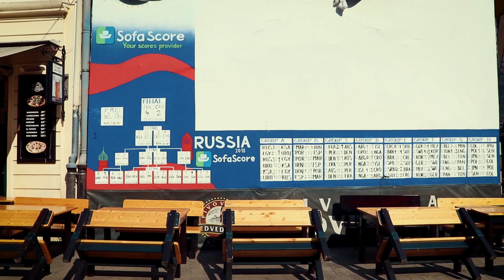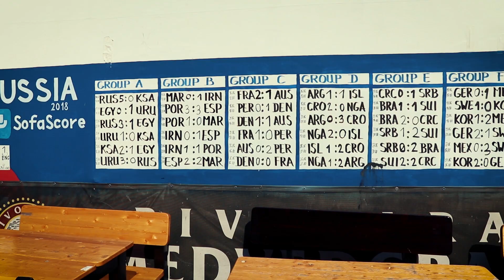ZAGREB es la capital de los museos originales 😵 Que ver en CROACIA 🇭🇷 Escuché viajando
Zagreb es la capital de Croacia y tiene mucho que ver. Si quieres saber que hacer en Zagreb, este es tu video. Recorremos los museos más originales de la ciudad, sus lugares turisticos, su historia en esta hermosa ciudad de Europa y de la ex Yugoslavia.

🛎️ 10 DOLARES DE DESCUENTO en Worldpackers, una de las redes de voluntariados más utilizadas:

Cortina musical:
 - "Eso del amor y de los viajes" - Roma Roldán